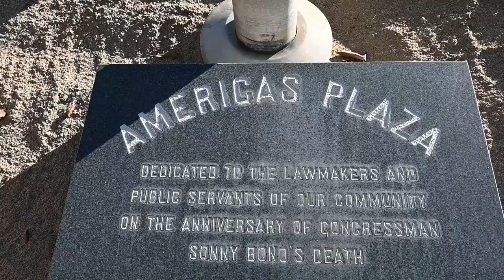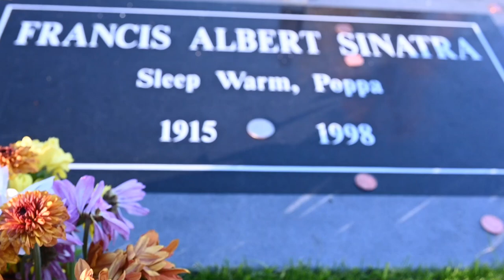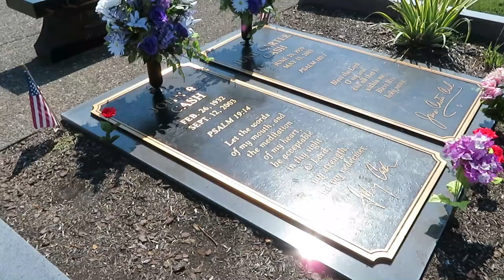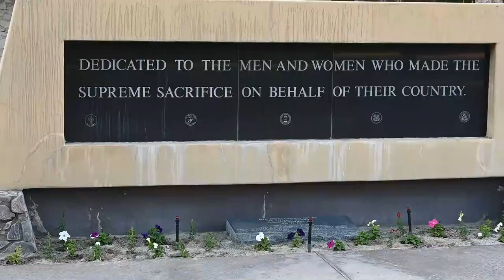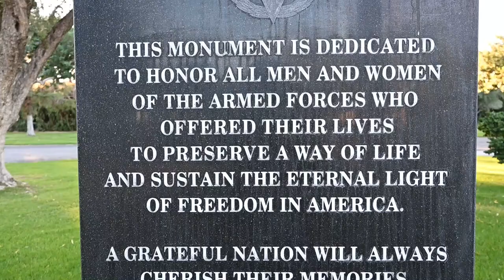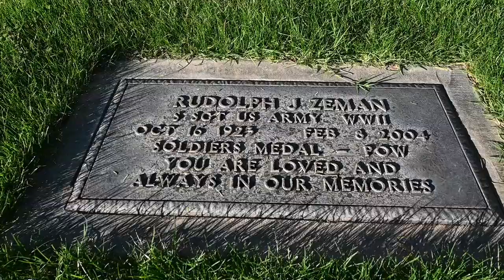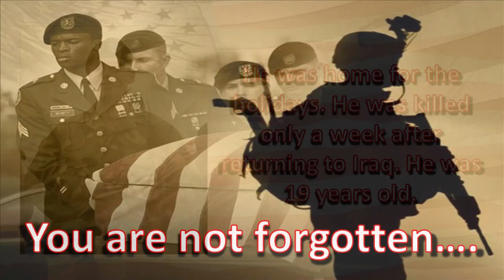Famous Celebrity Grave Tour (Cathedral City, California)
We love visiting cemeteries. During this visit, we found some famous graves so we decided to take you along for a famous celebrity grave tour in Cathedral City, California to visit two major celebrities and a few other notables who are buried there.

Here is how you can help us help Veterans:
3. Donate on PayPal (100% of funds through PayPal go directly to Veterans) (Scroll down to PayPal and click on the Donate button.
4.
5.
7. Watch our videos
9. Like our videos 👍
10. Share our videos

Alethea Paradis
Joyce Glover
Tim F
Richard Sharp
Gary & Diane Houk
Chris Mayers
Amy Jones
Gregory Kemper